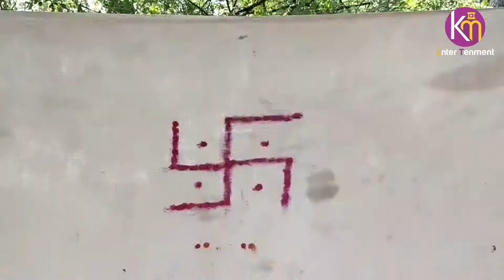लग्नाचा उतावळेपणा पडला महागात 🙈/ फुल्ल कॉमेडी 🤣/ full comedy / lagnachya uthavlepna padla mahagat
दिग्दर्शक
छाया चित्रीकरण- वैभव खाडे

कथा
पटकथा
संवाद     - किसन मोरे

अभिनय- किसन मोरे
               सागर माने
               सूर्यविजय जाधव
               मुकेश घाडगे
              समर्थ बडे
             प्रतीक कांबळे
             सौरभ केकान

विशेष आभार- पांडुरंग वाघमारे

 व्हिडिओ आवडल्यास नक्की लाईक करा शेअर करा कमेंट करा आणि सबस्क्राईब करा धन्यवाद